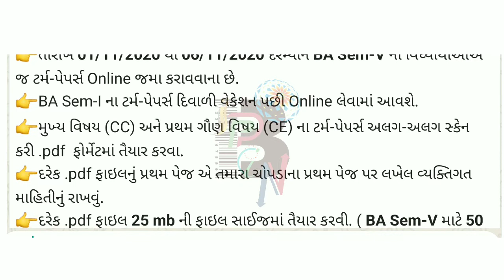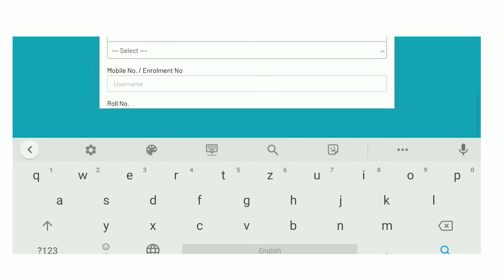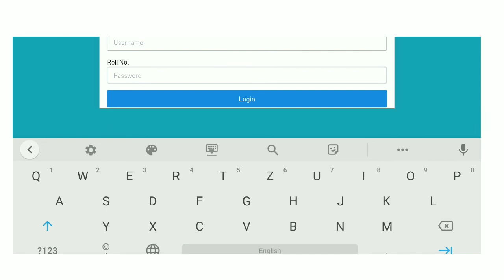TERM PAPER ઓનલાઇન જમા કરાવવા માટેની સંપૂર્ણ માહિતી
video link

જમા કરાવવા માટેની  લીંક

hngu-patan